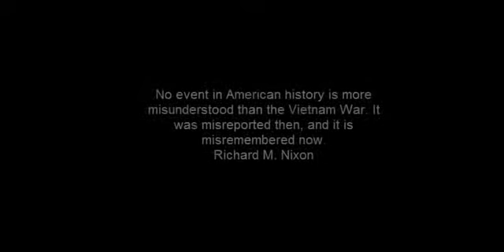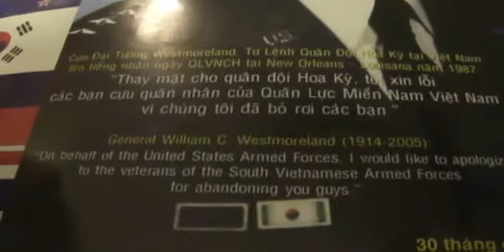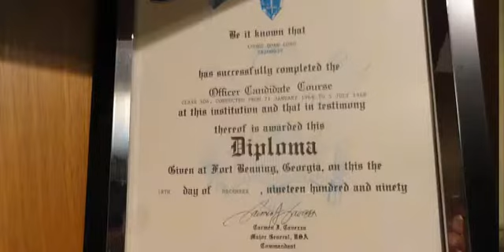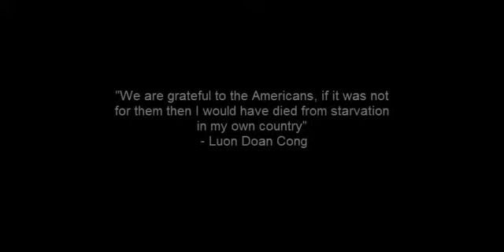Vietnam Interview - 2014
This is our Vietnam project we had to do for school.